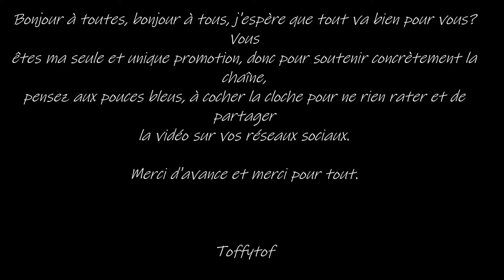Red Dead Redemption 2 - Juste Une Vie #3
Principe de l'émission: je joue sans entrainement à un jeu vidéo au niveau de difficulté le plus élevé, 15 min de gameplay, si je suis en vie au bout des 15 min il y a un épisode la semaine suivante, si je meurs avant les 15 min c'est la fin je ne continus pas le jeu.